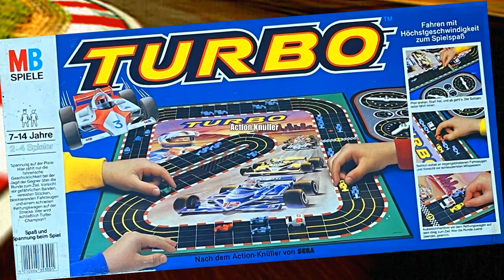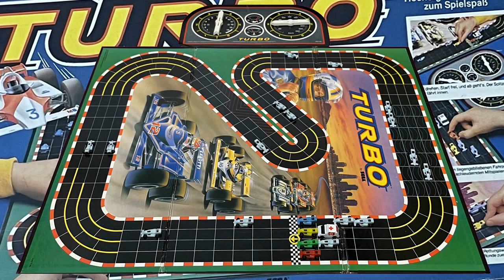Turbo (MB 1983, Brettspiel) Material, Anleitung und komplettes Spiel in 4:30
Kurzvorstellung des Brettspiels "Turbo" von MB (nach dem SEGA Automat "Turbo" aus 1981). Ein komplettes Spiel als "Stop Motion"